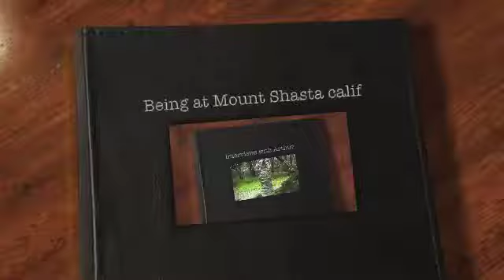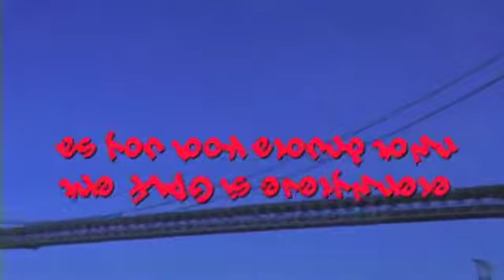Being at Mount Shasta calif Medium 1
May Poll 2007